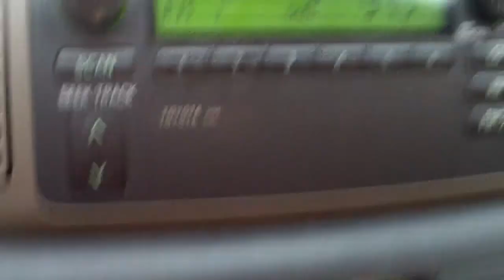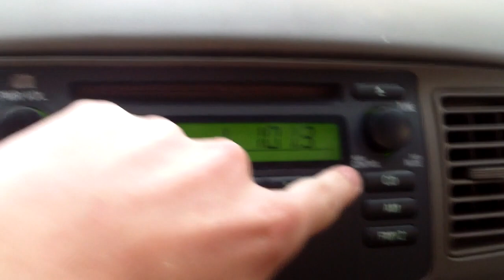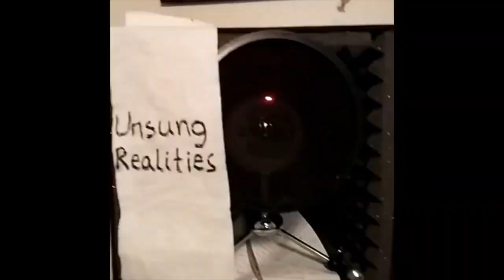The return of Mippey5?? (Vlog #92)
Follow me on Vine: mippey5